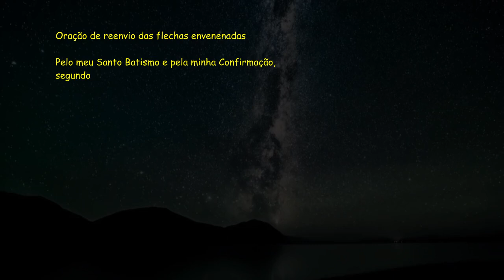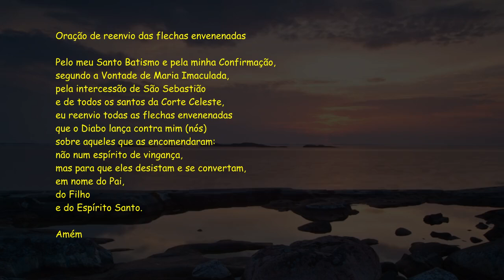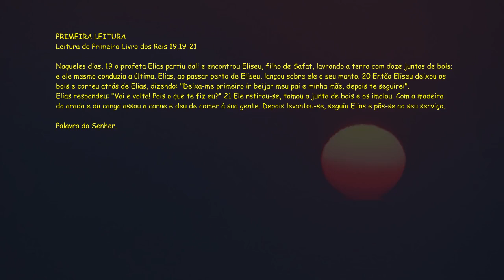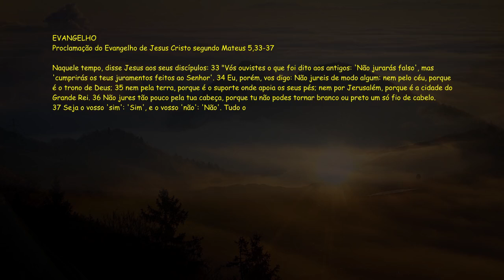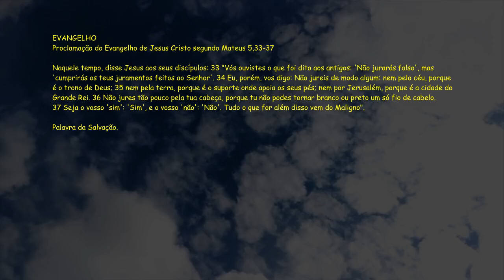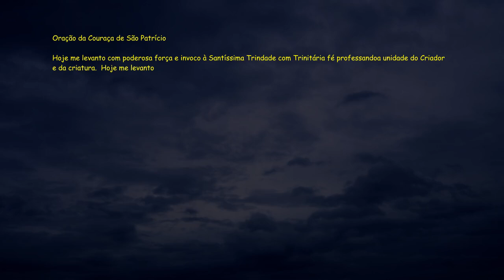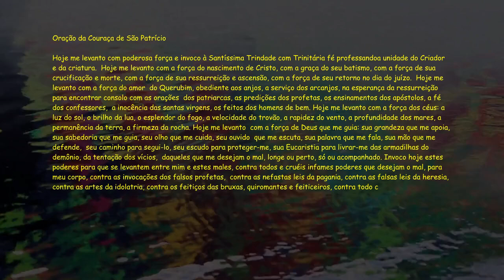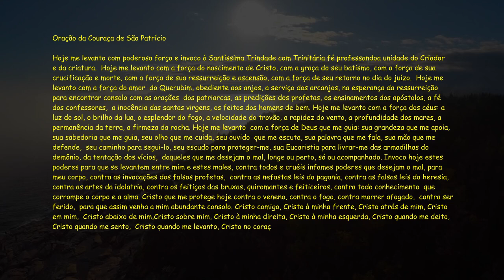Bíblia Narrada - Evangelho do dia / Liturgia Diária - 1Rs 19,19-21 - Sl 15(16) - Mt 5,33-37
ACESSE NOSSO GRUPO DO WHATSAPP !!

Sábado, 15 de Junho de 2024
10ª Semana do Tempo Comum, Ano Par (II)
Leituras:
1Rs 19,19-21
Sl 15(16),1-2a e 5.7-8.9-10 (R. cf. 5a)
Mt 5,33-37

PRIMEIRA LEITURA

Eliseu levantou-se e seguiu Elias.
Leitura do Primeiro Livro dos Reis 19,19-21

Naqueles dias,
19
o profeta Elias partiu dali
e encontrou Eliseu, filho de Safat,
lavrando a terra com doze juntas de bois;
e ele mesmo conduzia a última.
Elias, ao passar perto de Eliseu,
lançou sobre ele o seu manto.
20
Então Eliseu deixou os bois
e correu atrás de Elias, dizendo:
"Deixa-me primeiro ir beijar meu pai e minha mãe,
depois te seguirei".
Elias respondeu:
"Vai e volta!
Pois o que te fiz eu?"
21
Ele retirou-se,
tomou a junta de bois e os imolou.
Com a madeira do arado e da canga assou a carne
e deu de comer à sua gente.
Depois levantou-se,
seguiu Elias e pôs-se ao seu serviço.

Salmo responsorial  Sl 15(16),1-2a.5.7-8.9-10 (R. cf. 5a)
R. O Senhor é a porção da minha herança.

1
Guardai-me, ó Deus, porque em vós me refugio! †
2a
Digo ao Senhor: "Somente vós sois meu Senhor.
5
Ó Senhor, sois minha herança e minha taça, *
meu destino está seguro em vossas mãos! R.

7
Eu bendigo o Senhor, que me aconselha, *
e até de noite me adverte o coração.
8
Tenho sempre o Senhor ante meus olhos, *
pois se o tenho a meu lado não vacilo. R.

9
Eis por que meu coração está em festa, †
minha alma rejubila de alegria, *
e até meu corpo no repouso está tranquilo;
10
pois não haveis de me deixar entregue à morte, *
nem vosso amigo conhecer a corrupção. R.

EVANGELHO

Naquele tempo, disse Jesus aos seus discípulos:
33
"Vós ouvistes o que foi dito aos antigos:
'Não jurarás falso',
mas 'cumprirás os teus juramentos feitos ao Senhor'.
34
Eu, porém, vos digo:
Não jureis de modo algum:
nem pelo céu, porque é o trono de Deus;
35
nem pela terra,
porque é o suporte onde apoia os seus pés;
nem por Jerusalém,
porque é a cidade do Grande Rei.
36
Não jures tão pouco pela tua cabeça,
porque tu não podes tornar branco ou preto
um só fio de cabelo.
37
Seja o vosso 'sim': 'Sim',
e o vosso 'não': 'Não'.
Tudo o que for além disso vem do Maligno".

(*) comentário retirado da "Igreja em Oração" JUNHO/2024